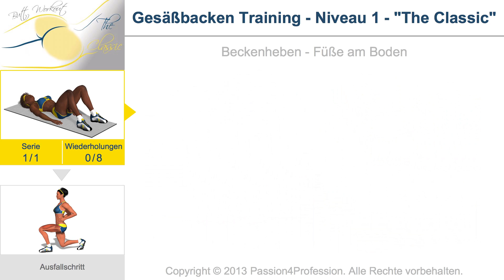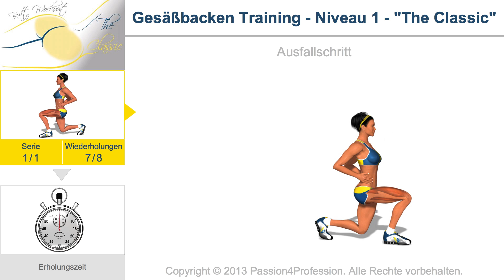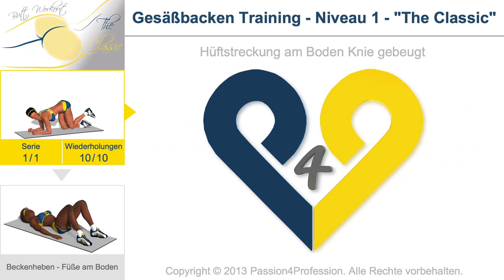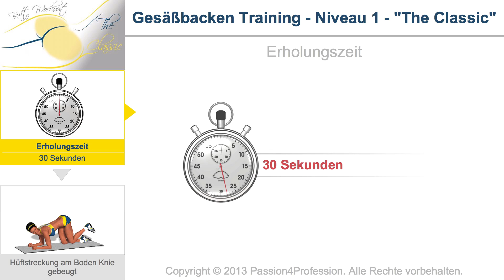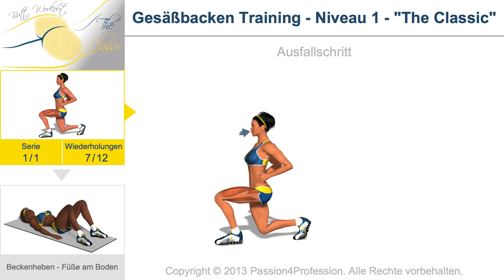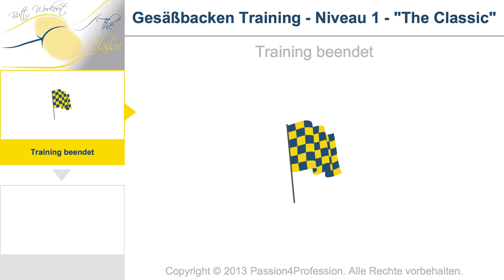Gesäßbacken Training - Niveau 1 No Music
Schnelles und effektives Training zum Straffen und Kräftigen der Gesäßbacken ohne Bedarf eines Gymnastikgerätes. Diese Übung können Sie überall machen. Ideal geeignet, vor dem Sommer wieder in Form zu kommen.

4 - Erholungszeit 00 min. 30 sec.
8 - Erholungszeit 00 min. 30 sec.